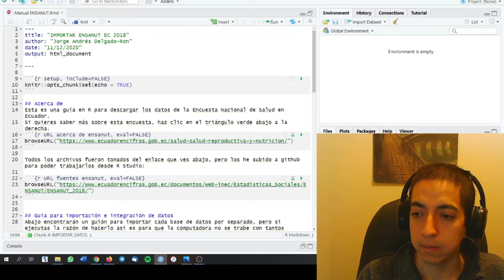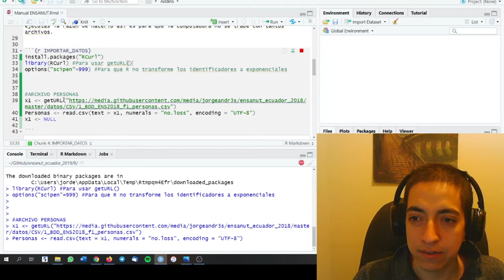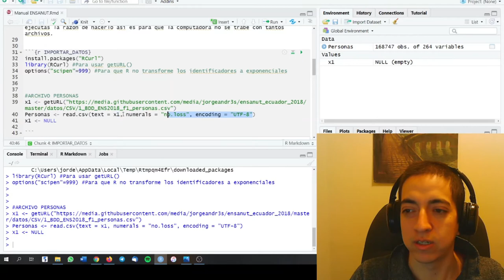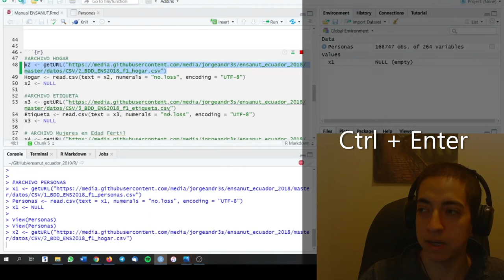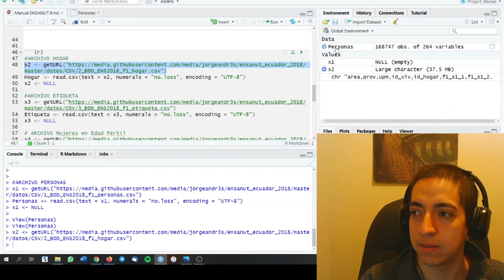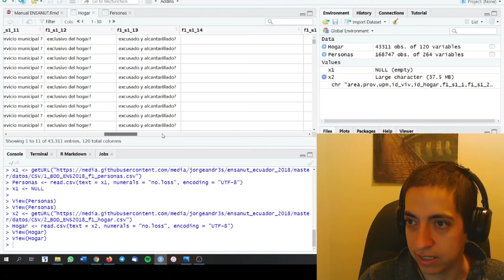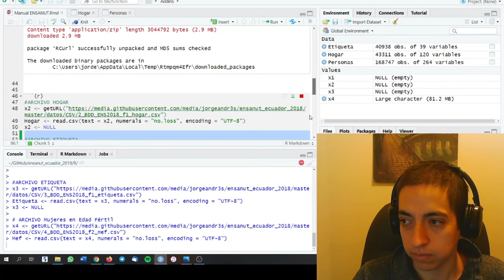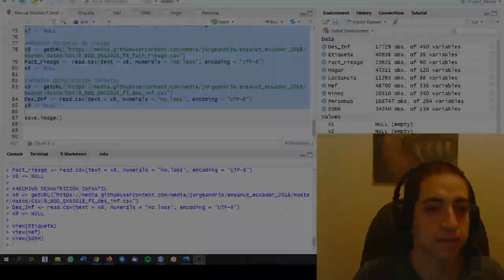Importando ENSANUT Ecuador 2018 en R Studio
Esta es una guía para descargar las bases de datos de la encuesta nacional de salud de Ecuador (ENSANUT) 2018 en R Studio. Primero, el enlace al archivo de R Markdown: